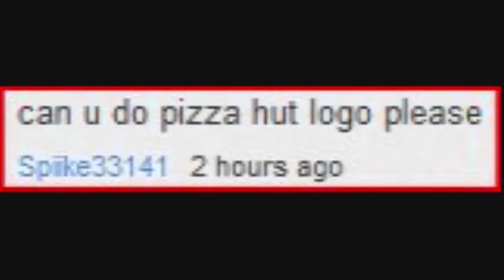NTG Customs How To | Pizza Hut Logo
A short video showing how to make the Pizza Hut Logo on NASCAR The Game 2011.